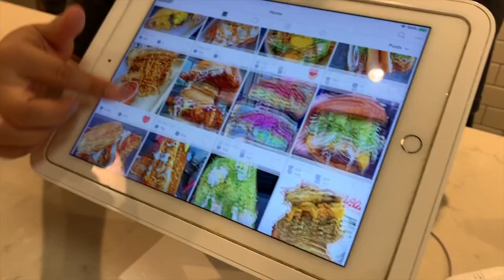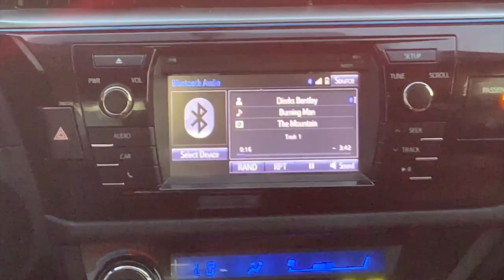DIERKS BENTLEY CONCERT | VLOG | NGUYENER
I been a long time Dierks Bentley fan! YES. This asian loves country music. My friends attend his Burning Man Tour which also includes Jon Pardi and Kelsea Ballerini! Watch till the end, we sneak to the front to see Dierks!!
Thank you, all you Winners!

My last name Nguyen is pronounced as “win”, so I decided to incorporate my name into an inspiring word for myself and for my audience. The word Nguyener (winner), describes anyone who confidently lives in their own skin and style. This channel is a place where I want to share my life to help inspire and make people feel about themselves. Remember to "Go out there and be a Winner!"